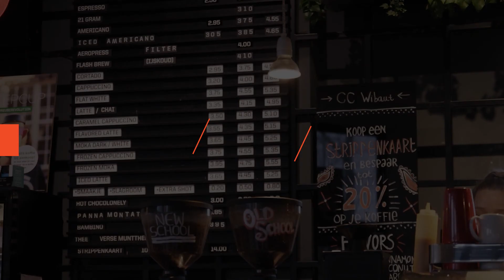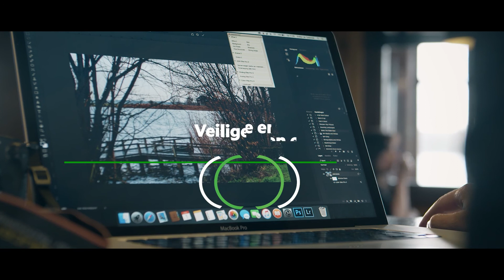MEDIAGENIEK | Showreel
Het afgelopen jaar hebben we een hoop vaste en nieuwe klanten kunnen helpen met hun (online) videomarketing en -commnunicatie.
In co-creatie doelstellingen opstellen, de inhoud koppelen aan een goed en beeldend verhaal, het concept en de vorm ontwikkelen, de productie en realisatie, en uiteindelijk het behalen van de gestelde doelen.
En in 2020 gaan we daar gewoon meer door. Nog mooier, nog beter, nog meer Mediageniek.